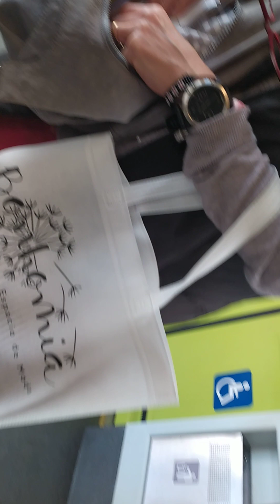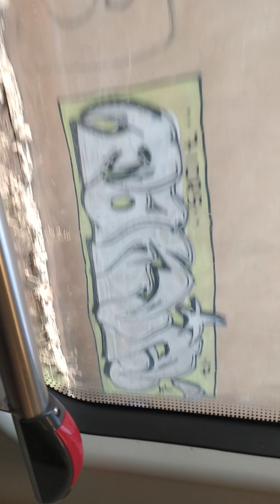26 de diciembre de 2022